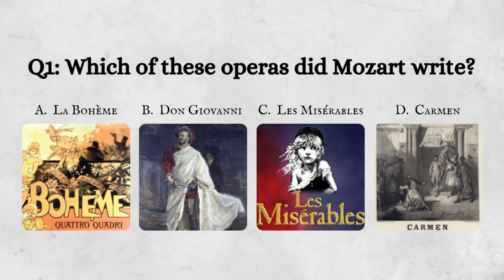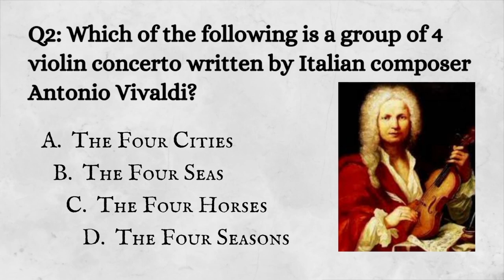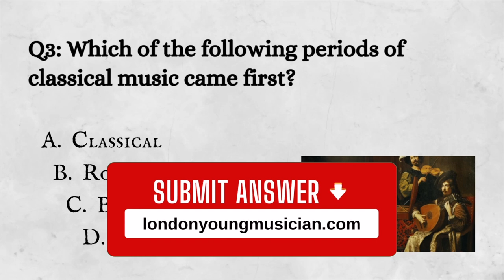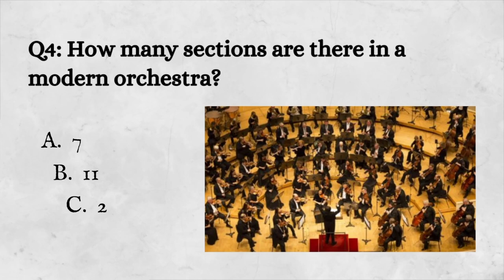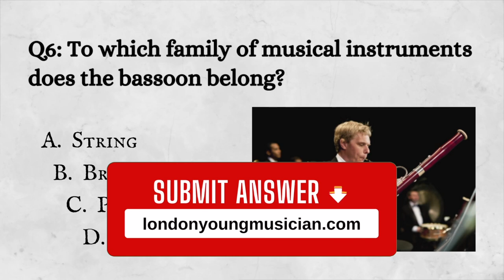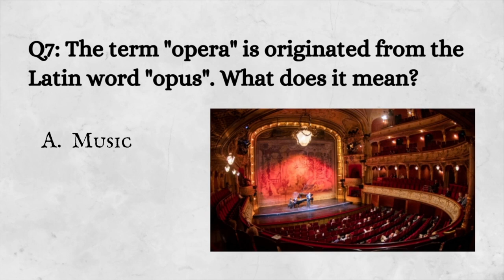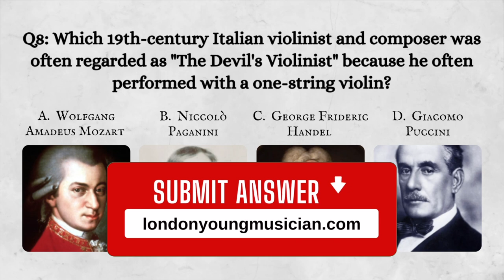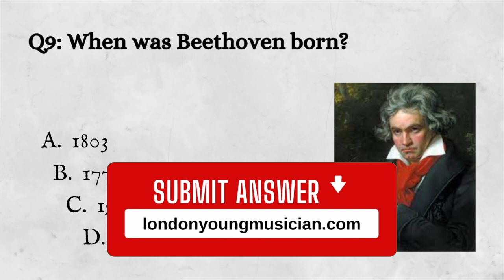Champions Show 2021 - London Young Musician Mid-Season Online Concert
Did you know how you can be invited to perform in those concert events?

London Young Musician Mid-Season Online Concert
Champions Show 2021 (livestreamed by True Art Tv)

Concert musicians - London Young Musician international online classical music competition top winners:
🌟Pinn Mahasaranond - pianist 2:01
🌟Julia Majewska - violinist 8:24
🌟Ola Sønstebø - percussionist 12:01
🌟Guillaume Bénoliel - pianist 16:55
🌟Sofia Ros Gonzalez - accordionist 22:41
🌟Sylvia Pine - violinist 29:20
🌟Giyun Kim - percussionist 34:42
🌟Piotr Stadnicki - violinist 42:16
🌟Megan van Uffelen - harpist 47:56
🌟Ray-chin Le - cellist & pianist 54:24